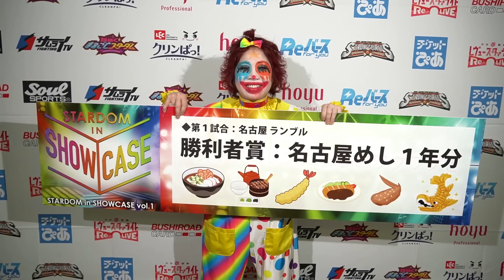【スターダム】名古屋ランブルのXはなんとゴキゲンです＆SSSマシン！ゴキゲンが復活！-7.23 SHOWCASE1-【STARDOM】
◆テレビ番組
他

▽選手Twitter
◆STARS